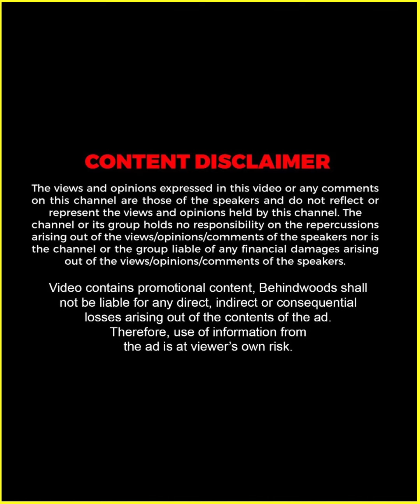"60 കോടിയോ ? 30 കോടി പോലുമില്ല ഈ പടത്തിൻ്റെ Budget" 😱🔥 | ARM Team | Tovino | Krithi